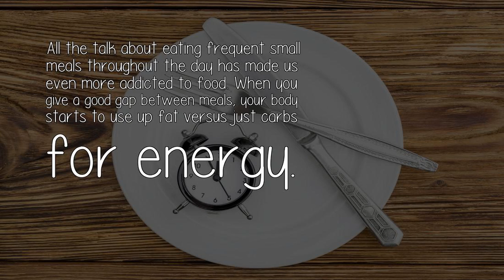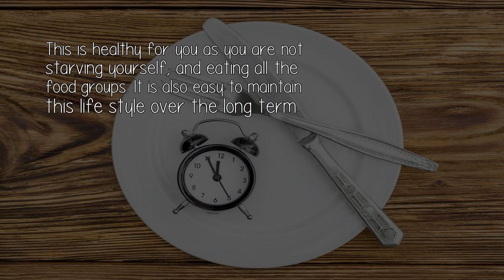Whos Practicing Intermittent Fasting And Getting Great Results How Soon Do You See The Results?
It is best when combined with healthy eating, and when the eating is restricted to 68 hours in a day. Exercise also aids further weight loss.